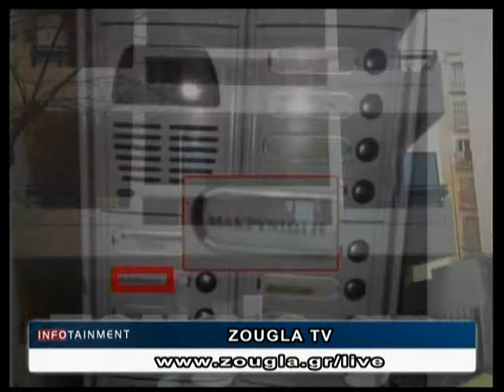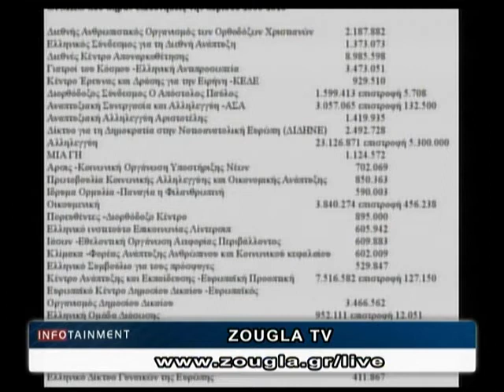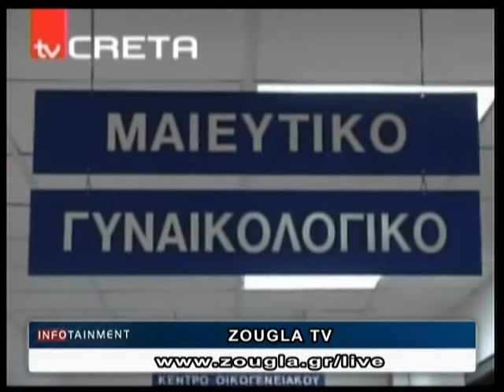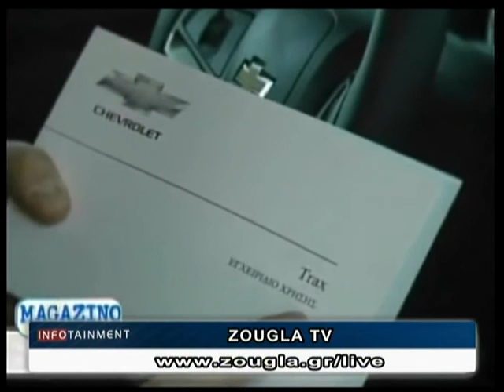20.02.2014 «Infotainment» Με την Τζοάννα Χριστοφόρου στη Ζougla Tv